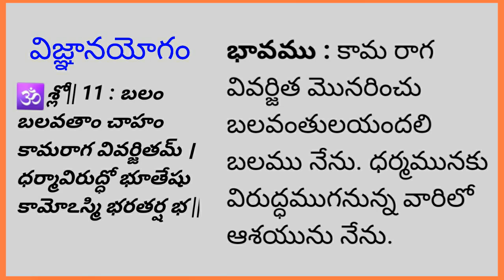భగవద్గీత విజ్ఞానయోగం 11 వ శ్లోకం / @bhagavadgeetha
భగవద్గీత విజ్ఞానయోగము 11 వ శ్లోకం /
@bhagavadgeetha @భగవద్గీత

రాము రెడ్డిపల్లి ramu padyalu